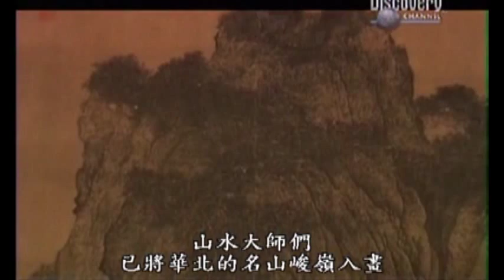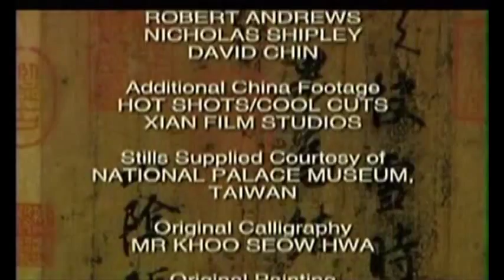中國古典藝術大觀之:中國畫 05/05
Classical Art of China: Painting 05/05